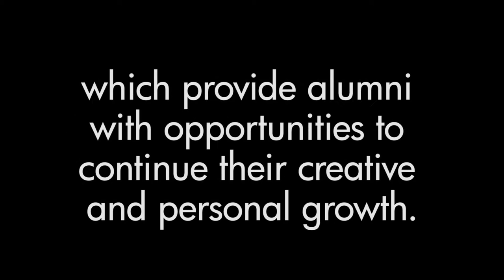Alumni Writing Circles - teams writing to change their lives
A peek into InsideOUT Writers'  weekly Alumni Writing Circles.

The mission of InsideOUT Writers is to reduce the juvenile recidivism rate by providing a range of services that evolves to meet the needs of currently and formerly incarcerated youth and young adults.

Using creative writing as a catalyst for personal transformation, these young people are empowered with the knowledge and skills necessary to successfully re-integrate into our communities, becoming advocates for their future.

Help us transform lives.
More than 2,000 young people are currently incarcerated in Los Angeles county juvenile detention facilities and worse, once they are released, more than 70% will be re-incarcerated. InsideOUT Writers, a 501(c)(3) non-profit organization is dedicated to breaking this vicious cycle through its Writing and Alumni Programs. With your help, we can help more young people stay out of jail and in their schools and communities, where they belong.

IOW can't say enough about the incredible talent, passion and life experience of our teachers and mentors. We're proud to have teachers who have taught for several years and mentors who continue to be actively involved past their initial one-year commitment. If you plan on becoming a part of the IOW family, you should know more about this amazing circle of people.